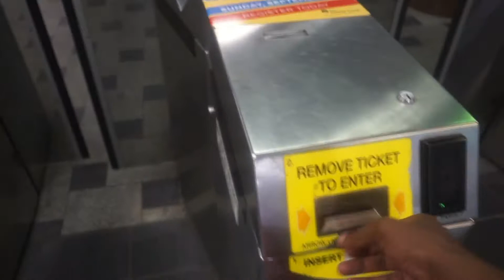Haymarket Station - Boston MA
At Boston Condo Investments we strive to be your first choice in real estate brokerage services.  We live and breath Boston's diverse neighborhood experiences and historic real estate.  Our passion is contagious, and it emanates from everything we do!  Our #1 goal exceeding our client's expectations!